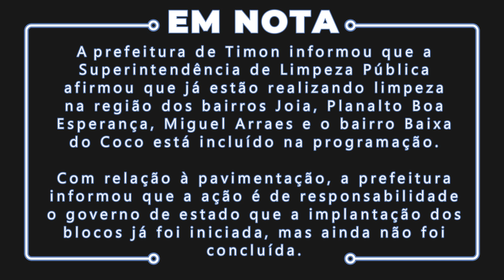Moradora do bairro Baixa do Coco denuncia descaso em sua rua em Timon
Uma moradora da rua 16 do bairro Baixa do Coco Na região da Vila do Bec, procurou novamente a nossa produção para denunciar o estado da rua, quase intrafegável.

Em nota a prefeitura de Timon informou que a Superintendência de Limpeza Pública afirmou que já estão realizando limpeza na região dos bairros Joia, Planalto Boa Esperança, Miguel Arraes e o bairro Baixa do Coco está incluído na programação.

Com relação à pavimentação, a prefeitura informou que a ação é de responsabilidade o governo de estado que a implantação dos blocos já foi iniciada, mas ainda não foi concluída.
Fique bem informado de tudo o que acontece na nossa região, em todo o estado, no nosso país e no mundo.⁣

Somos uma TV feita para você e por você.⁣
WhatsApp para informações ou receber denúncias:
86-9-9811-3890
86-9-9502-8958